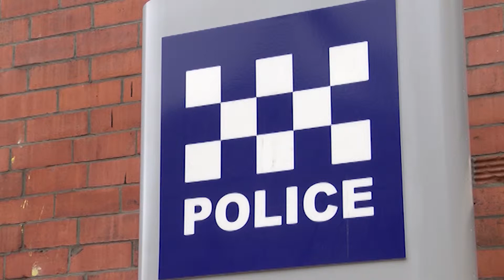GOODLINES: 18th June 2019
The latest Good News stories from across our region!